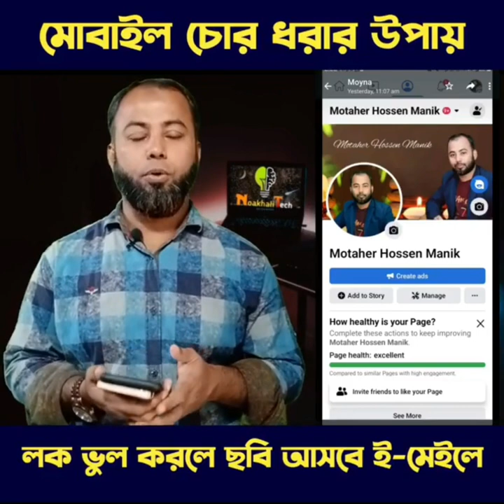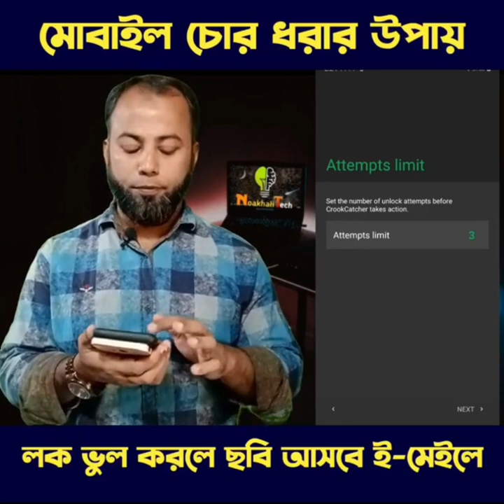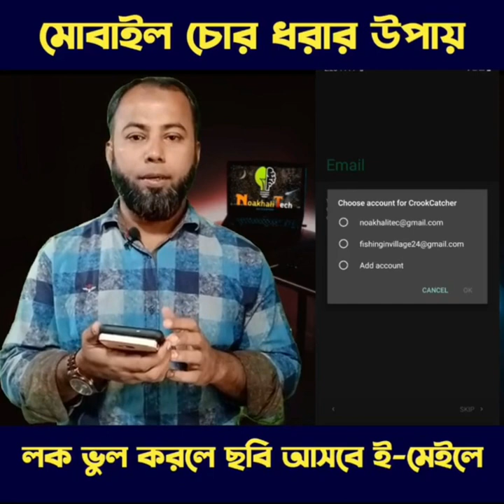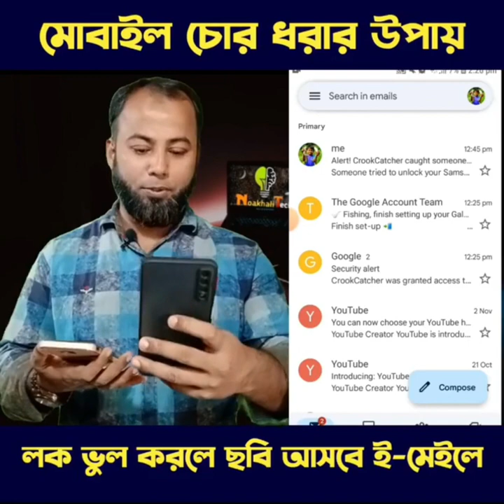মোবাইল চোর ধরার সহজ উপায়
হারানো মোবাইল খুজে পাবার উপায়